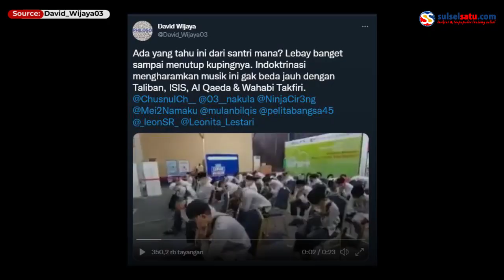Viral, Puluhan Santri Tutup Telinga Saat Mendengar Musik Barat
Puluhan santri menutup telinga saat sedang mengantre vaksin di sebuah ruangan.

Santri itu tampak kompak menutup telinga karena karena terdengar musik barat yang sedang diputar.

Musik yang diputar saat itu lagu Jeremy Zucker yang dinyanyikan Comethru.

Video ini viral setelah akun Twitter @David_Wijaya03, Senin (13/9/2021).

Video terkini dan terbaru..